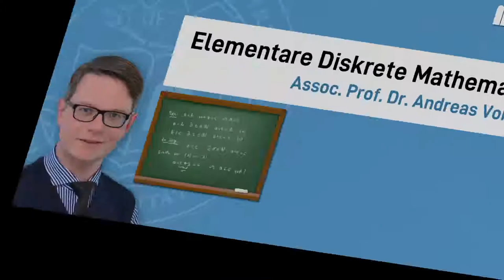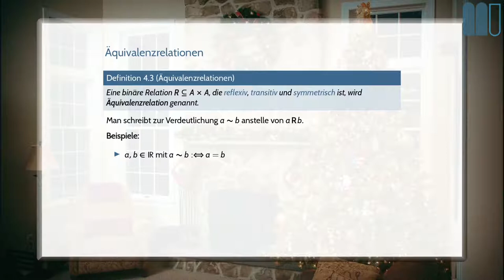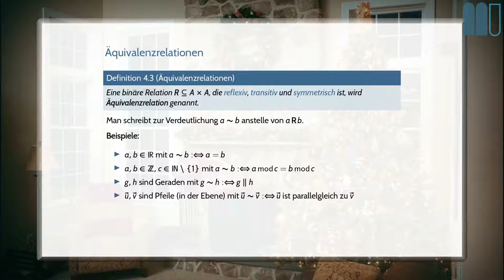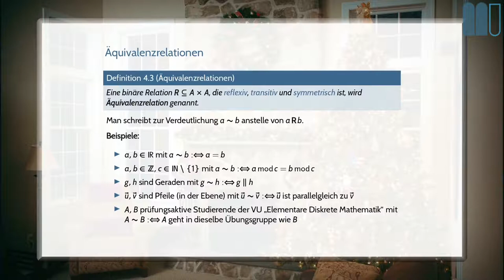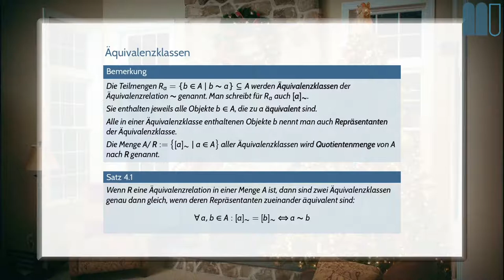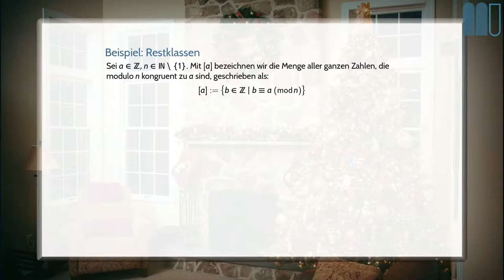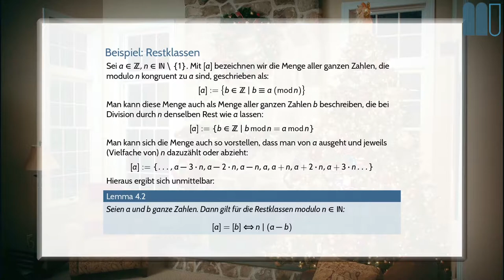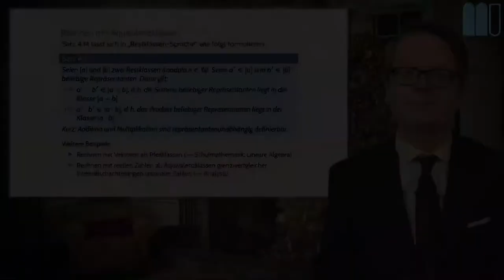Elementare Diskrete Mathematik (20W): L4, K2: Äquivalenzrelationen